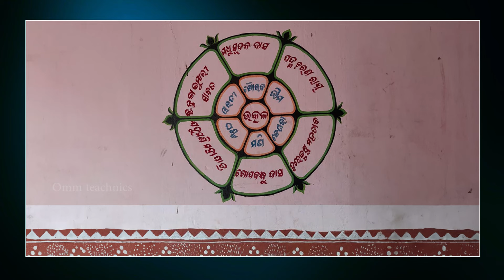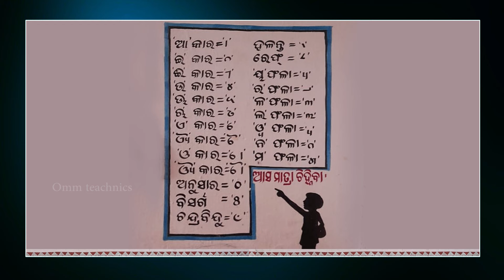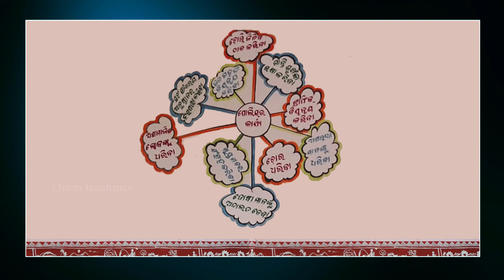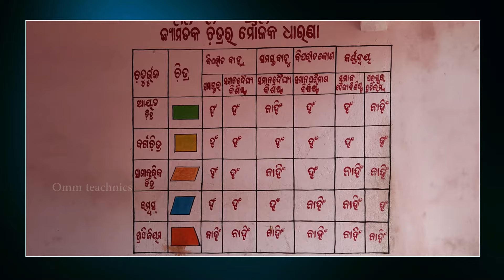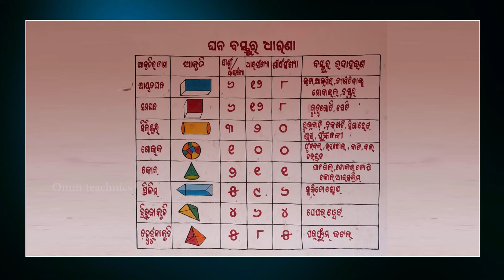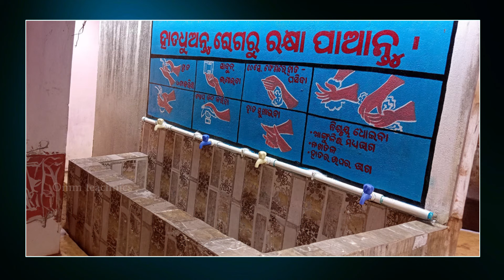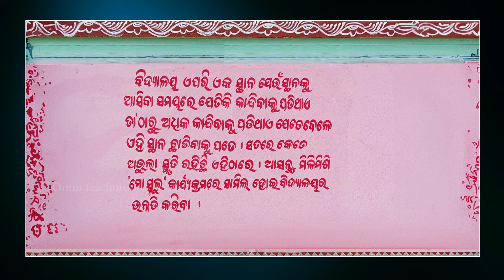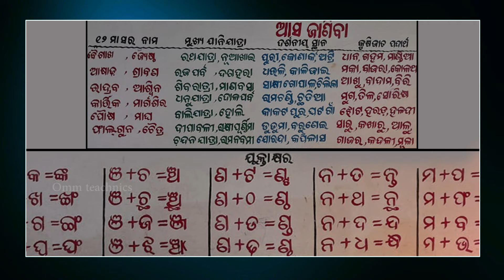Wall TLM !! Kaltha Kahe !! TLM Odia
Hi ..Hello Everyone, Hope you are doing great !
In this video I show you. Wall TLM !! Kaltha Kahe...